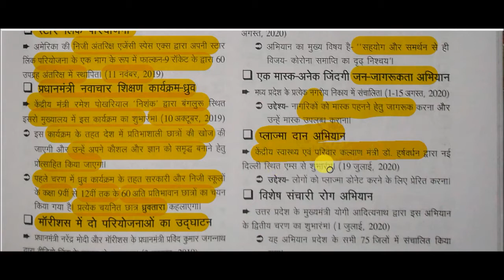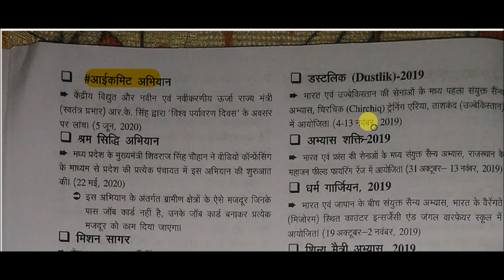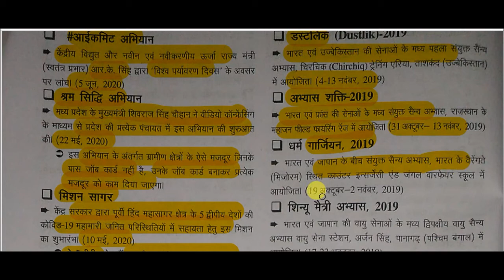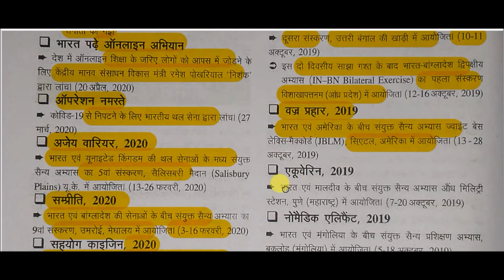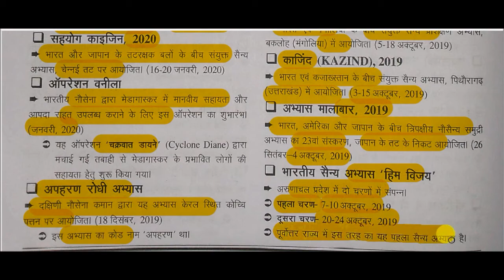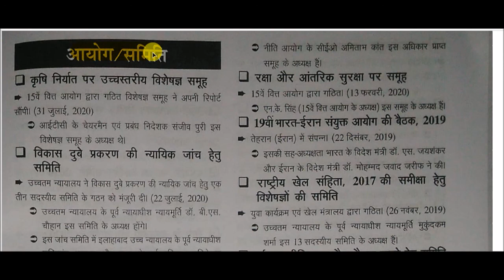Drishti current affairs 2020 || edristi ghatna chakra current affairs -: Operation / Campaign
edristi ghatna chakra current affairs -: Operation / Campaign for All Competitive Exams like SSC, Railway, IB, Bank, UPSC, BPSC, MPSC, PCS, etc.